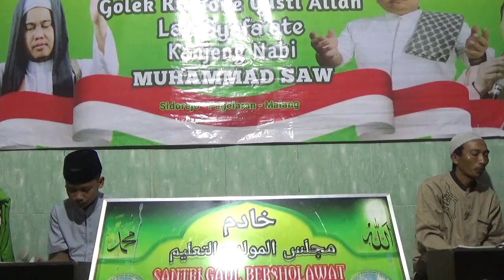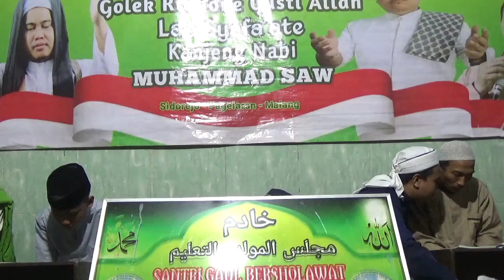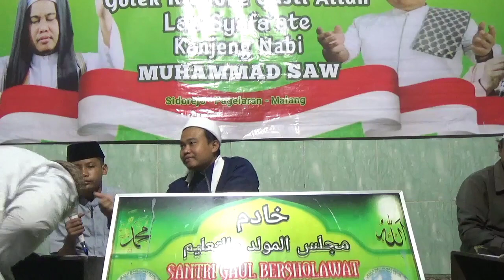Halal Bi Halal Dan pembukaan SGB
Pembukaan dan Halal bi halal Santri Gaul Bersholawat Di Mabes.